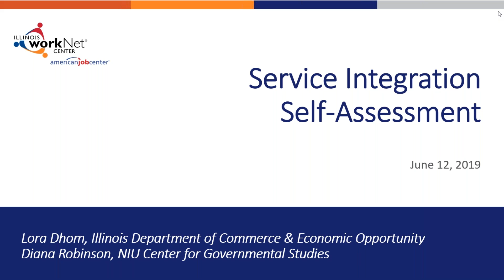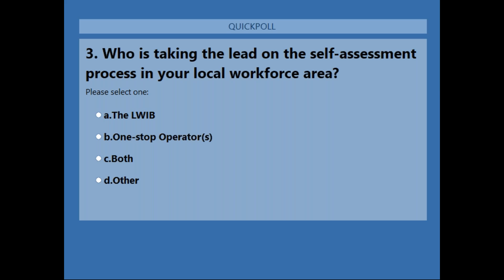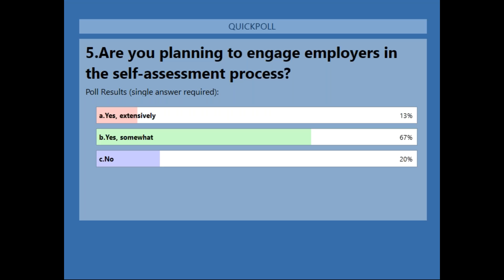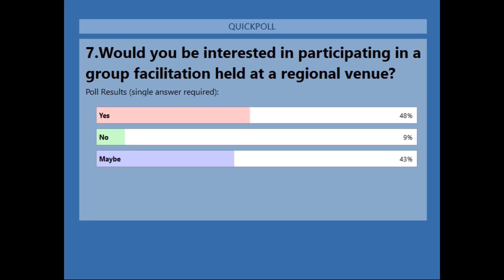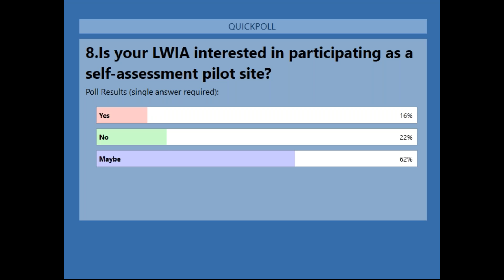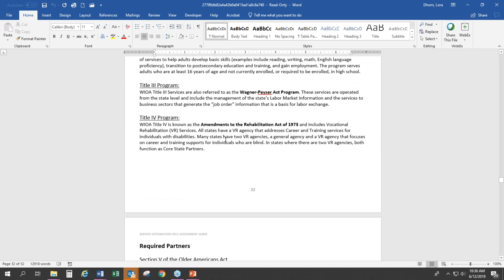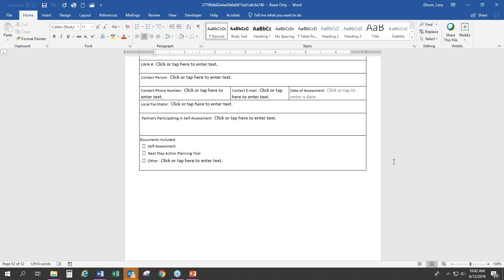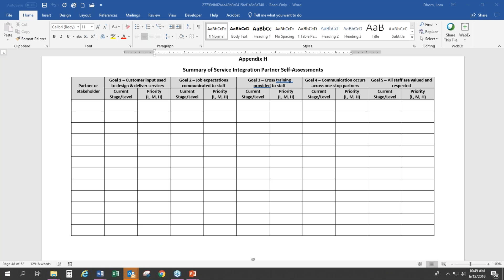Introduction to the One Stop Service Integration Self-Assessment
This session will focus on the purposes of the service integration self-assessment. Learn how the self-assessment tool was developed by the Illinois Workforce Innovation Board’s Self-Assessment Project Team using the continuum model developed by the Workforce Innovation Technical Assistance Center (WINTAC). The presenters will walk participants through the process of completing and implementing the self-assessment and accompanying planning tool.